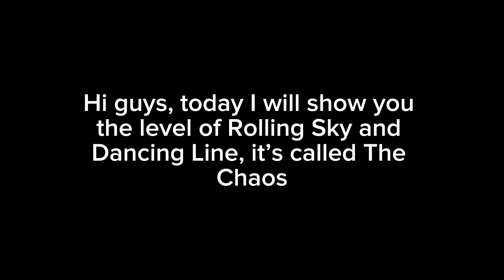Rolling Sky and Dancing Line The Chaos